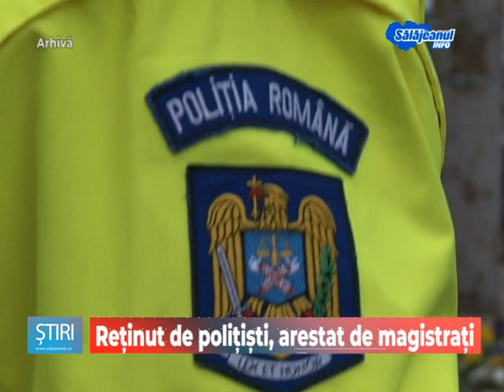Reținut de polițiști, arestat de magistrați